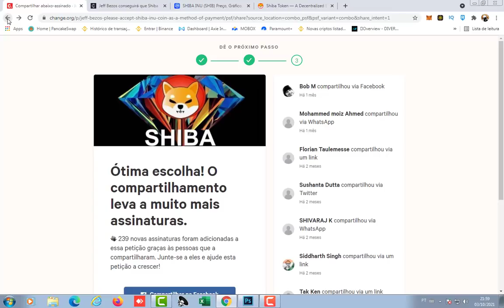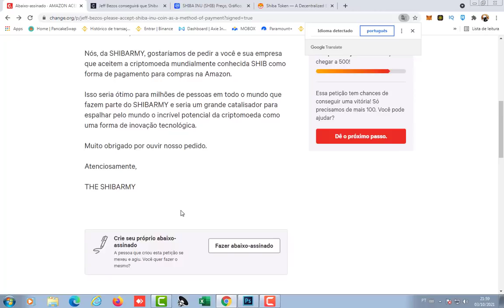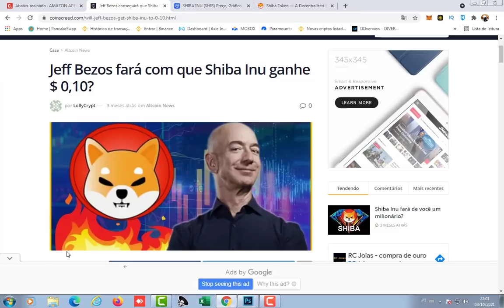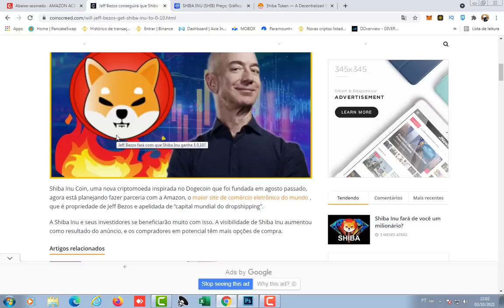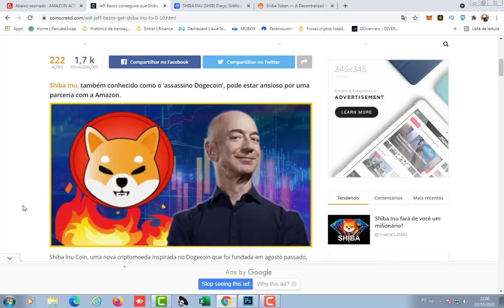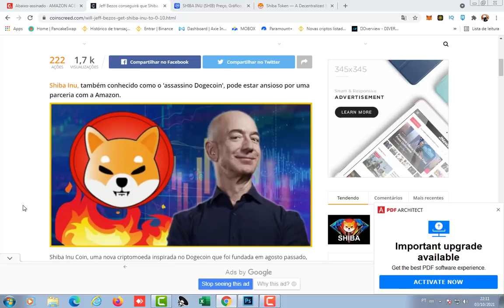MAIS UM GIGANTE ENTRA NO UNIVERSO SHIBA INU HOJE - SHIBA INU NOTÍCIAS BOAS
onde comprar shiba inu hoje com segurança

Compre SHIB
COLEIRA

Compre LEASH
OSSO

Compre OSSO